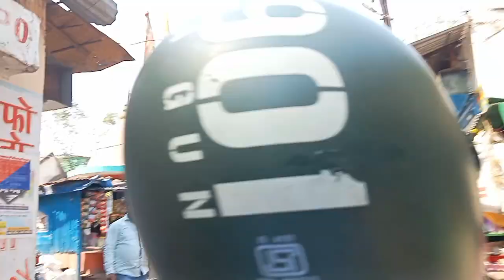Sini Market saraikela kharsawan || sini junction || real hero vlogs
Sini Market saraikela kharsawan || sini junction || real hero vlogs || sini railway station#market#vlogs jharkhand bhanu realherovlogs@realherovlogs